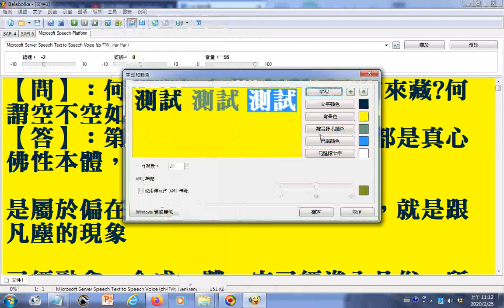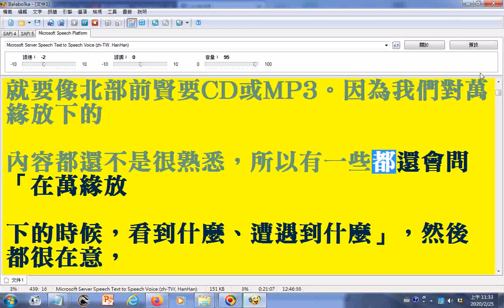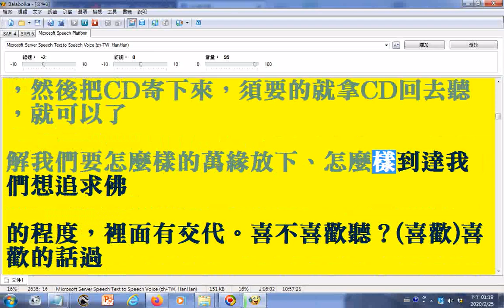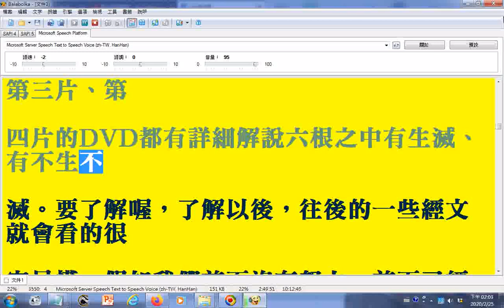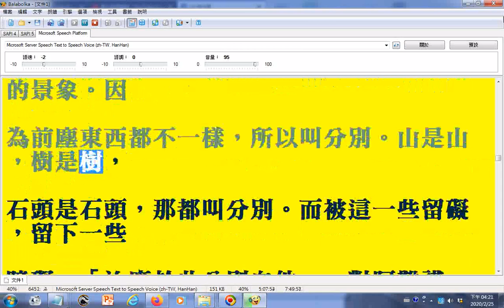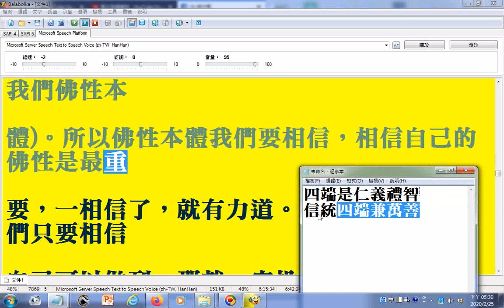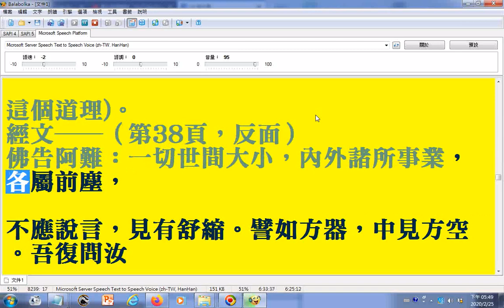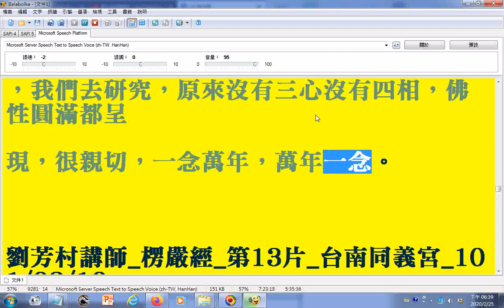04電腦朗讀楞嚴經講義(部分破音字讀音有誤請見諒)9...12..(8.問】：萬緣放下一念不生，可是金剛經：「應無所住....五位百法...12.參考劉芳村講師_楞嚴經_第12片_台南同義宮_101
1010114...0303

_02電腦朗讀_劉芳村講師_楞嚴經_第2片_台南同義宮_1001126_使用電腦#報讀程式#Balabolka#朗讀逐字唸部分破音字讀音錯誤請見諒(三更(音ㄍㄥ))(三更(音ㄐㄧㄥ) 半夜__乾(音ㄑㄧㄢˊ)道
03電腦朗讀楞嚴經講義(部分破音字讀音有誤請見諒)3...8...【問】：萬緣放下一念不生，可是金剛經：「應無所住. 五位百法...參考劉芳村講師_楞嚴經_第8片_台南同義宮_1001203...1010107.wmv
04電腦朗讀楞嚴經講義(部分破音字讀音有誤請見諒)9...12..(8.問】：萬緣放下一念不生，可是金剛經：「應無所住. 五位百法...12.參考劉芳村講師_楞嚴經_第12片_台南同義宮_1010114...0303.wmv
05電腦朗讀楞嚴經講義(部分破音字讀音有誤請見諒)13...15.參考劉芳村講師_楞嚴經_第15片_台南同義宮_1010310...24
06電腦朗讀楞嚴經講義(部分破音字讀音有誤請見諒)16...20__會通金剛經、道德經、心經，談應無所住而生其心...以空與有論之__附註--佛家在求內心情感與理智的和諧，道家在求心靈與大自然的和諧，儒家在求人際關係的和諧，這些是教育的三大工程___參考劉芳村講師_楞嚴經_第20片_台南同義宮_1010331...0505
07電腦朗讀楞嚴經講義(部分破音字讀音有誤請見諒)21...25.參考劉芳村講師_楞嚴經_第25片_台南同義宮_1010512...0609
08電腦朗讀楞嚴經講義(部分破音字讀音有誤請見諒)26...30.參考劉芳村講師_楞嚴經_第30片_台南同義宮_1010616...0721
筆者附錄: 有求孔孟聖道三寶心法就不枉費今生來世間。世間財世間用--生不帶來，死不帶去，或是給以後不相識的人用，但是得三寶心法卻能帶著走，在世能逢凶化吉、躲劫避難、改變命運，壽終能超生了死，離苦得樂，智者切莫入寶山而空手回。